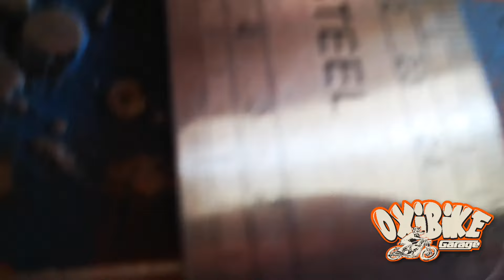Parte 80 SPORTSTER ( Tensar primaria - Asiento - Silemblock Amortiguador ) especial 80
✅ Entra en Twitch busca Oxibike Garage, 😎✌️subscríbete y dale a las alertas, por que en breve los mejores directos del trabajo en el Garage 🔧🔩, te dejo el enlace al canal..📢.

Especial para hoy robar una hora de tu vida.
Ya van 80 que se dice pronto.

SIGUENOS TAMBIEN EN INSTAGRAM